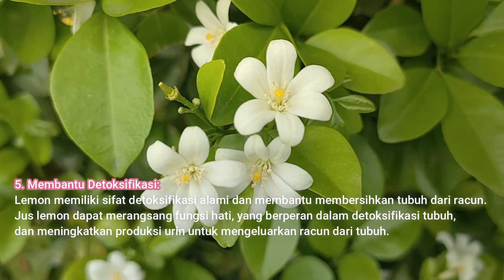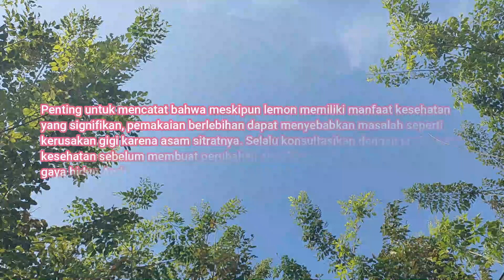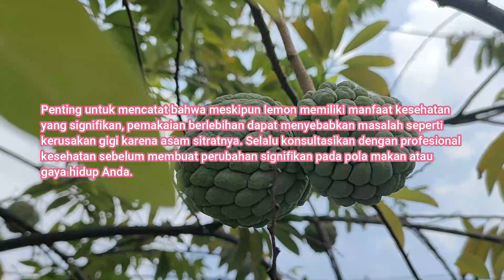MANFAAT LEMON UNTUK KESEHATAN YANG HARUS ANDA KETAHUI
Hai Teman-teman semua…perkenalkan nama saya Ana Rosiana atau biasa di panggil Lina. Pertama-tama saya ingin ucapkan terimakasih telah mampir di Channel Ana Rosiana.
Channel ini menyajikan video tentang cara mencari uang di internet, cara menjadi afiliator, cara menjadi youtuber pemula, masak-masak, unboxing, tutorial, pengalaman hidup, vlog dan lain lain. Semoga video yang saya sajikan bisa membawa sedikit manfaat kepada teman-tema semua terutama bisa membantu Kalian untuk meraih CUAN.
Video kali ini tentang MANFAAT LEMON UNTUK KESEHATAN YANG HARUS ANDA KETAHUI
Kode Referal
TFE72LV

Mau Cuci Mata ke Mall aku bisa Klik LINK di bawah !
Join group Telegram untuk belajar mencari uang di internet
GROUP TELEGRAM
Oh ya, jika merasa video ini bermanfaat, boleh bantu share video ini ke media social yang Teman-teman punya misalnya Facebook, Twitter, WhatsApp dan lain-lain.

Nah, bagi teman-teman yang ingin belajar mandarin, bisa mampir di channel Youtube “ TV Mandarin ” ya…

Berteman dengan Diriku yuk

RECORD : HP OPPO RENO 5
EDITING VIDEO : FILMORAGO
EDITING THUMBNAIL : PIXELLAB
DM aku di IG ya @linalin_8789

TERIMAKASIH
SALAM SEHAT, BAHAGIA & BERKELIMPAHAN REZEKI-NYA